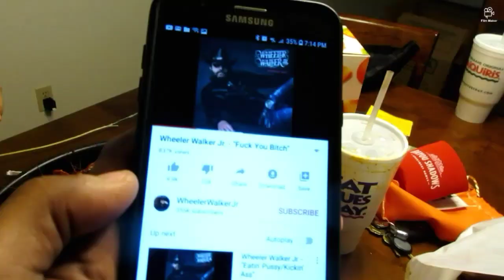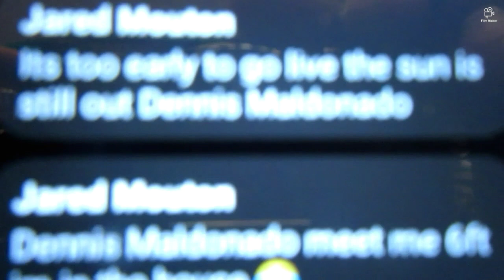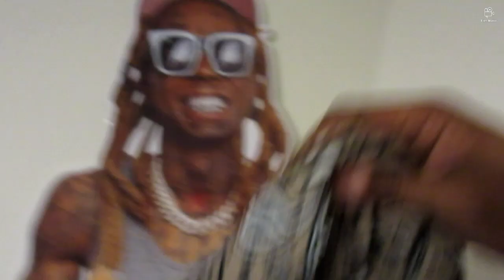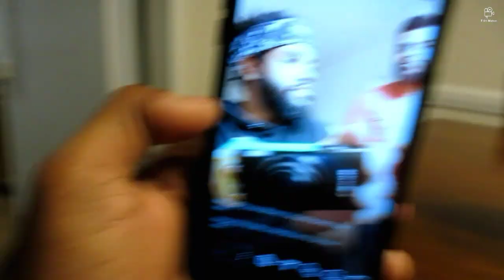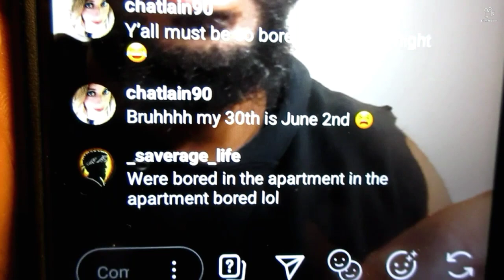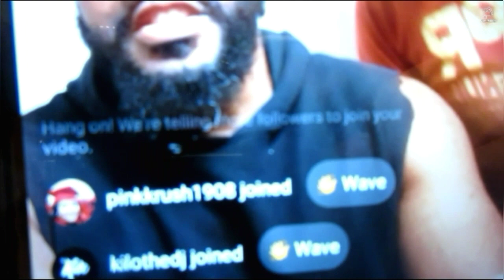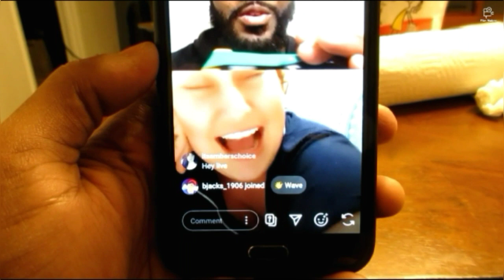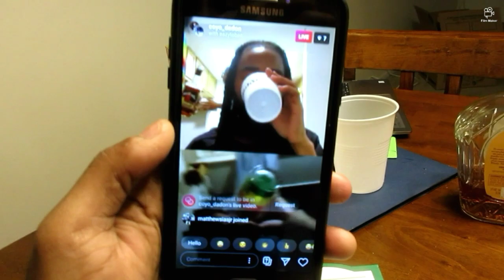Saverage LIVE Vlogs [Episode 15] : Bored In The House (COVID 19 Quarantine pt 2)